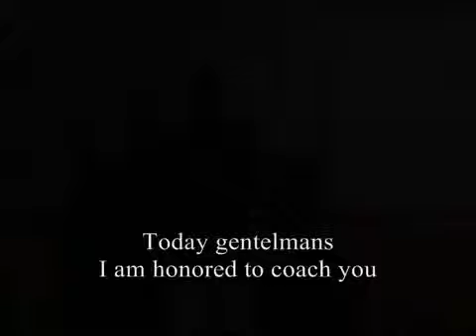Tôi là ai - Tôi là nhà vô địch